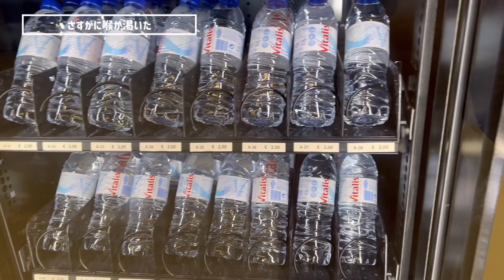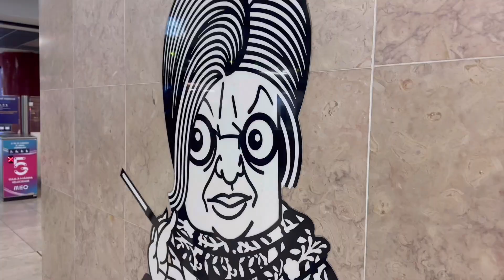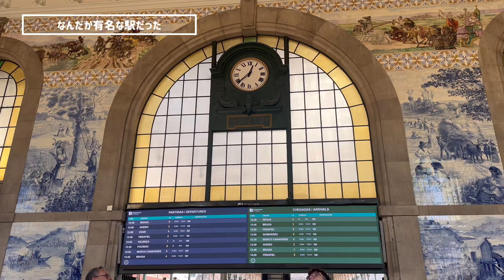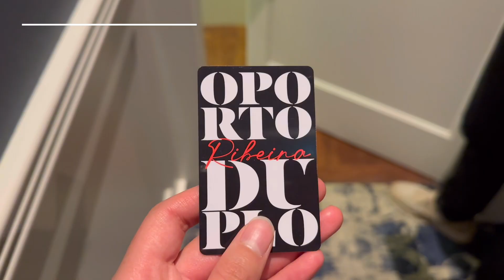【世界一周Day302】【え？】バックパック盗難事件発生🤷そして、親子旅スタート👩🏻🇵🇹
世界一周中in ポルトガル🇵🇹
302日目は夫母と合流
朝からまさかの大事件
妻は寝ながら足元が広くなったなと感じたらバックパックが盗まれていました
ということで2時過ぎに起きて空港警察に通報して探し回ってもらうことに
夫は逆流性食道炎がひどくなってしまいトイレと警察署を行ったり来たり
結局バックパックはまさかの見つかりました！
無事に夫の母をお迎えできて電車でポルトへ
なぜか夫はずっと調子が悪そうで薬を飲んだ瞬間トイレへ
無事にホテルに着いたら次は妻も胃の状態が悪くなって薬飲んだらトイレへ
お互い絶不調で夫は熱も出ました

・リスボン・ウンベルト・デルガード国際空港
・ICON Duplo Ribeira

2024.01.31